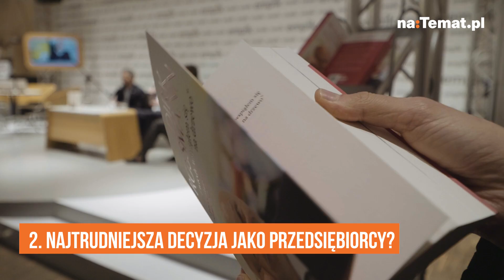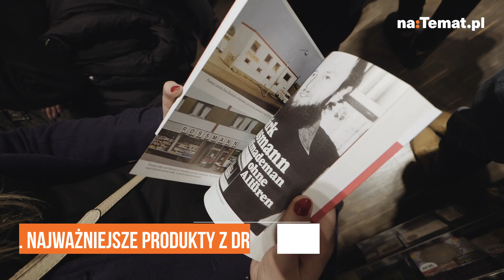Dirk Rossmann: 5 pytań do właściciela najpopularniejszych drogerii